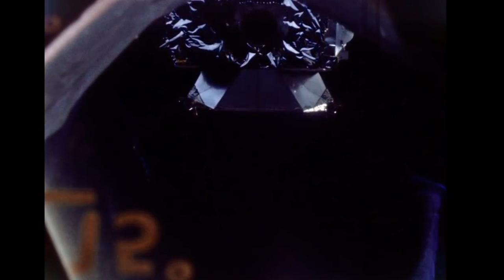Arvo Pärt: Spiegel im Spiegel, for Cello & Piano (Sebastian Klinger & Jürgen Kruse)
Spiegel im Spiegel mixes perfectly with weightless floating!